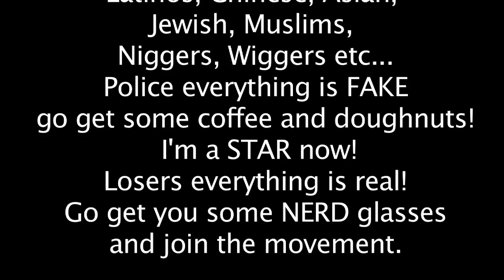ScumbagNation presents OGK! IlluminatiNerdz "First Lady of DROPS" Lol VLOG.4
Laughing at these Smart criminals.